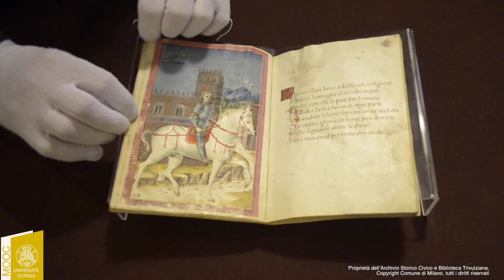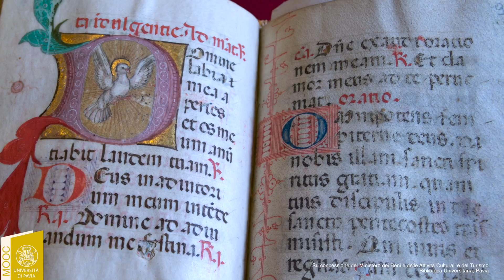Livres enluminés à la cour des Sforza- Trailer- iversity.org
Un voyage dans les bibliothèques italiennes à la découverte des livres enluminés des Sforza, les ducs de Milan : ces objets rares et précieux dévoilent l'éducation, les pratiques religieuses, les ambitions politiques d'une cour princière de la Renaissance